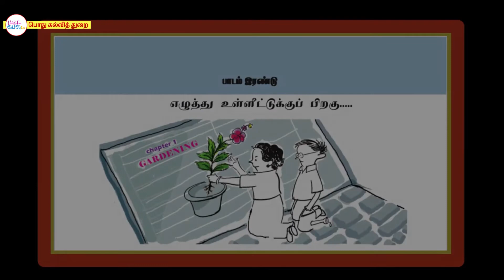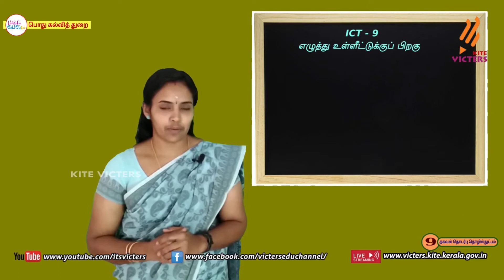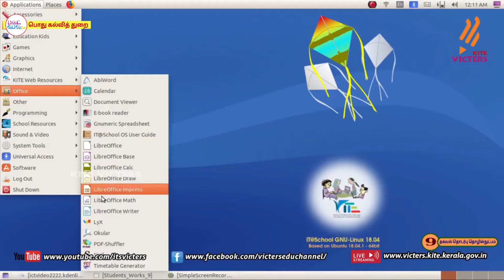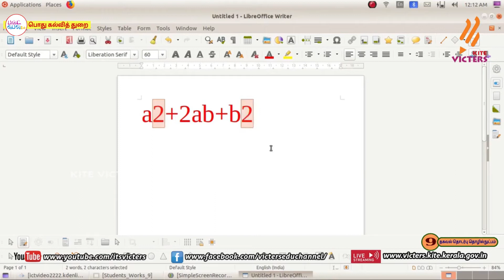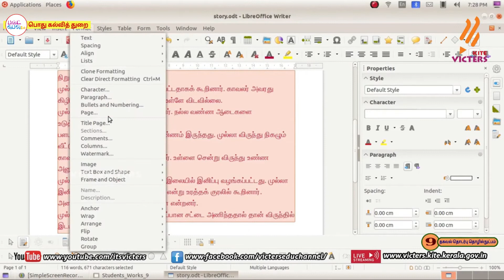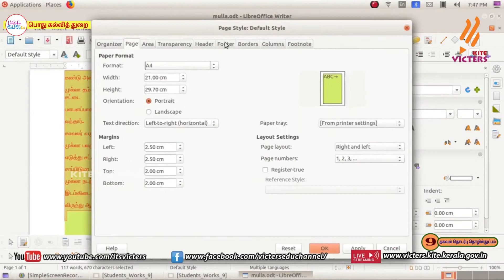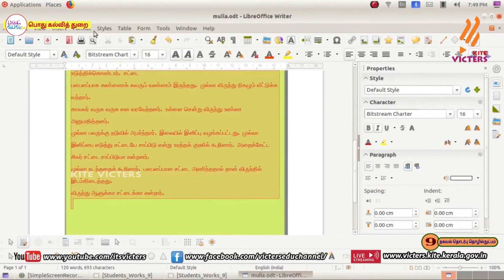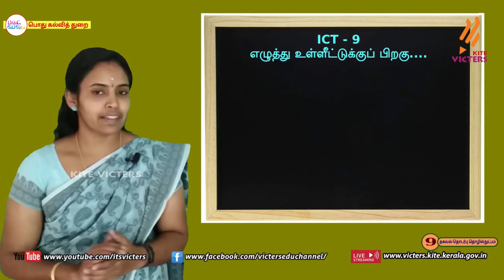FB2 KITE Palakkad STD 9 ICT Chapter 2 Episode 4 First bell Tamil medium பஸ்ட் பெல்2